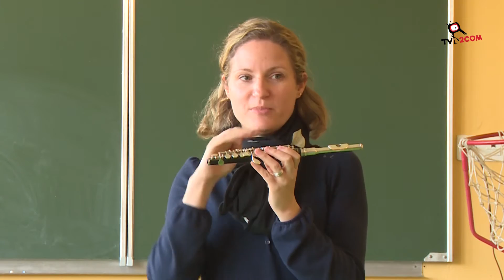L'école de Musique du Ried de Marckolsheim à l'école de Bindernheim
L'école de Musique Intercommunale du Ried de Marckolsheim organise chaque année un concert pour les écoles. Avec cette année si particulière, les professeurs ont décidé de s'inviter dans les écoles pour faire découvrir des instruments de musique et peut être faire naître des vocations chez certains élèves.